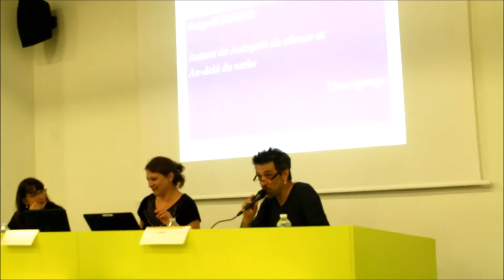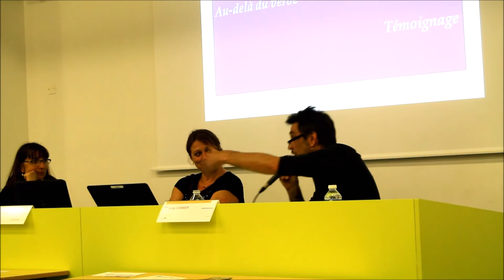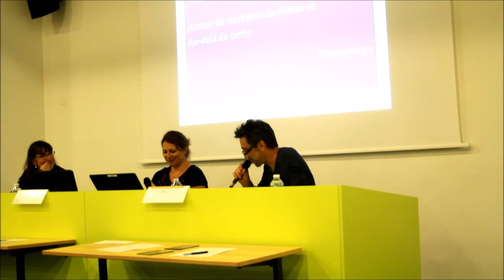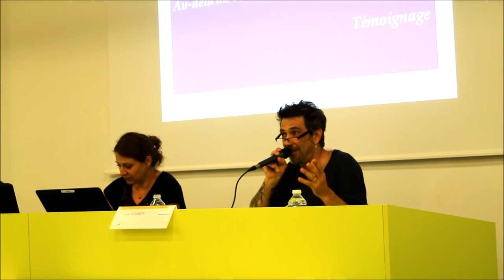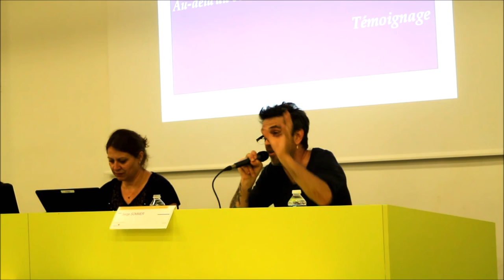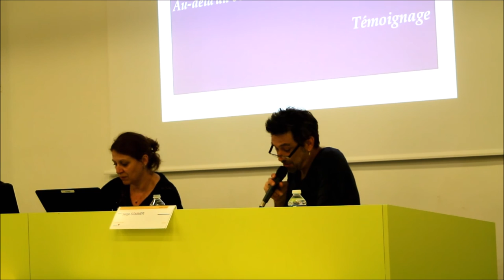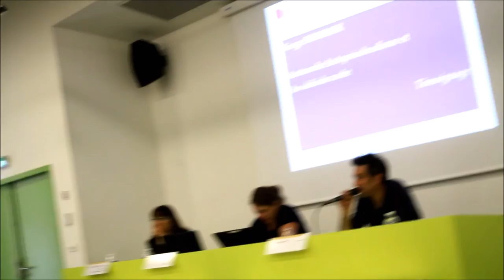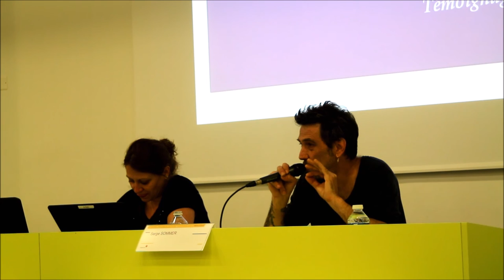Conférence de Serge Sommer à l'IRFSS-Croix Rouge de Lyon (12 mai 2016)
Une belle journée de partage, merci à Carole Perret pour son invitation, à Véronique Verpillon et les personnes de l'IRFSS de Lyon pour leur accueil, aux intervenants qui m'ont accompagné durant cette conférence, et à toutes les personnes présente pour leur participation, leur intérêt et la pertinence de leurs questions. Merci également à Joel Pillon qui est venu représenter les amis de l'association Vie-Libre, un plaisir de faire connaissance et d'avoir son soutien.